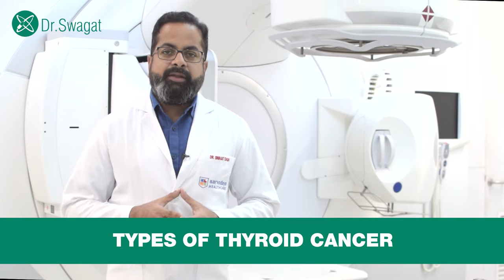✅ Everything about Thyroid Cancer I ✅ Thyroid Cancer in Hindi I Dr. Swagat Dash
What are the causes of Thyroid Cancer and what are the treatments for Thyroid Cancer? Thyroid Cancer kya hai ? Thyroid Cancer kyu hota hai ? Thyroid Cancer ka ilaj kaise hota hai ?
Here is an expert Nuclear Theranostic Specialist, Dr. Swagat Dash, who talks in detail about the causes, symptoms and treatment options for Thyroid Cancer. He has also discussed how PET Scan helps detect Thyroid cancer on time and how Nuclear Therapies can treat Thyroid Cancer. So make sure you watch this video till the end to learn all about Thyroid Cancer.

Time stamp:

00.00 Introduction
00.25  What is Thyroid Cancer?
00.35  Types of Thyroid Cancer
01.25  Causes of Thyroid Cancer
02.16  Symptoms of Thyroid Cancer
03.27  Treatment of Thyroid Cancer
04.46  How can we avoid Thyroid Cancer
05.15  Role of Nuclear Medicine in Thyroid Cancer
05.38  Radio Iodine Treatment for Thyroid Cancer
06.30  Radio Iodine Whole Body Scan for Thyroid Cancer

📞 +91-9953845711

Dr. Swagat Dash
Nuclear Theranostic Specialist
HOD & Senior Consultant - Centre for Nuclear Medicine & Molecular Theranostics

Practicing at : Sarvodaya Hospital and Research Centre, Faridabad, Haryana, India